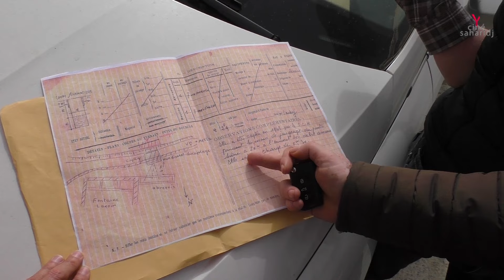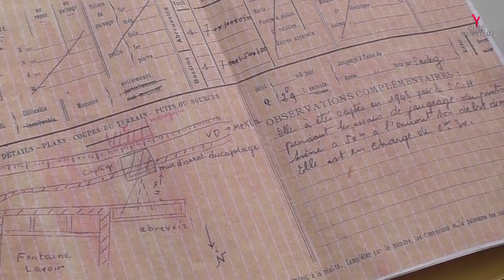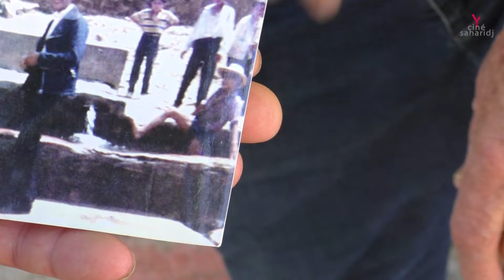La suite 3 des travaux de prospection | Thala Meziene à Djemâa Saharidj.